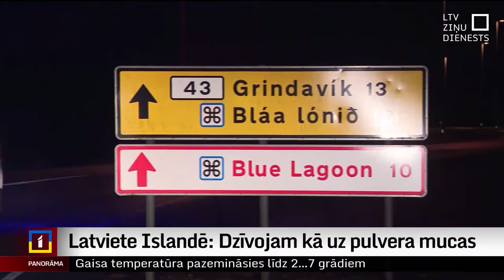Latviete Islandē: dzīvojam kā uz pulvera mucas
Būs vai nebūs vulkāna izvirdums – šo jautājumu sev šajās dienās uzdod Islandes iedzīvotāji. Pēc spēcīgajām zemestrīcēm, kas jau vairākas nedēļas liecina par vulkāna izvirduma tuvošanos, Islande izsludinājusi ārkārtas stāvokli.